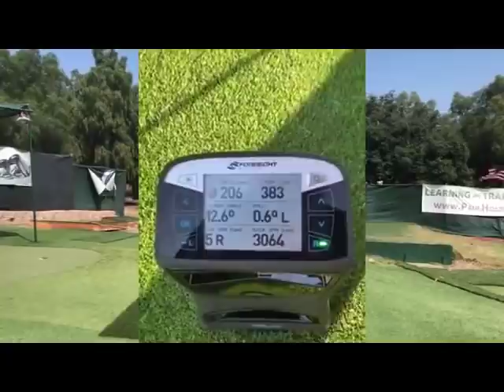The SECRET Power Formula! Smash Massive Drives!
In this video, Steve demonstrates how we can actually predict clubhead speed based on a few different factors, and how you can use this formula to hit the longest drives of your life!

Follow these tips and drills to increase clubhead speed, driver distance, smash factor, golf swing power, and have more FUN!

Maximize your shoulder turn with the POWER COIL PRO!  Gain 5-10 mph in 5-10 minutes as part of Steve's 'Magic Drill Sequence':

I've put together a complete program to teach you the Mike Austin Golf Swing, increase your clubhead speed, and hit it solid and pure..  Check it out here:

I'm on Facebook!  For notifications of more great content like my